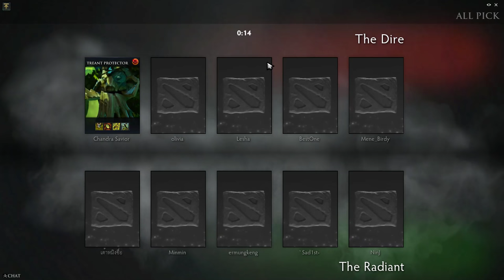New Team Secret MidOne Ember Spirit Gameplay